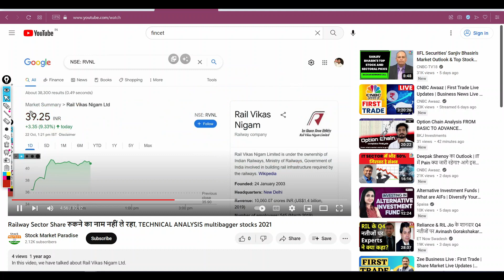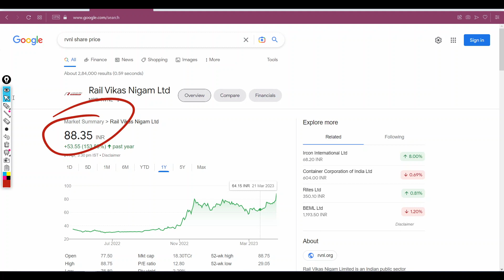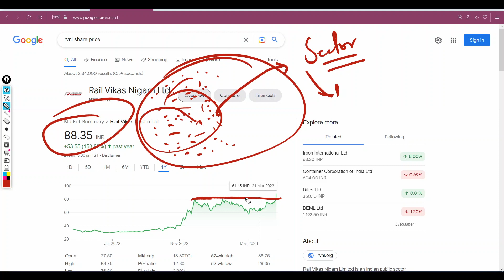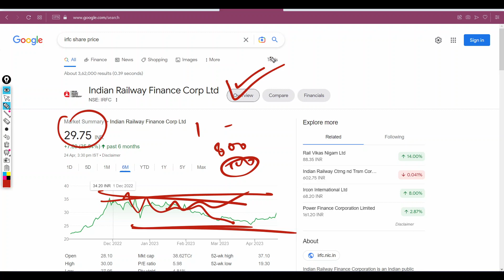Investing in RVNL Shares - The Fiercely Profitable Move | Surprise Stock Inside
Are you looking to maximize your investment portfolio with a fiercely profitable move? Look no further than RVNL shares! In this informative video, we'll show you why investing in RVNL shares is a great way to bolster your financial stability and secure your future. You'll learn how to get started, what benefits come with investing in RVNL shares, and how to see real returns.

Not only is investing in RVNL shares one of the wisest decisions you can make to secure your financial future, but it can also yield high returns. You’ll gain a better understanding of why RVNL shares are such a strong investment, as well as discovering the secrets to successful investing in RVNL shares. Watch this informative video and discover why investing in RVNL shares is the fiercely profitable move you've been waiting for!

follow @stockmarketparadise for more